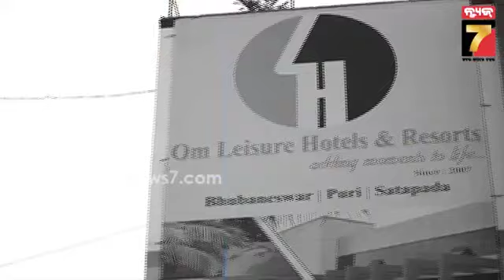New Year Special Combo Meal || Taste The Best || Prameya News7